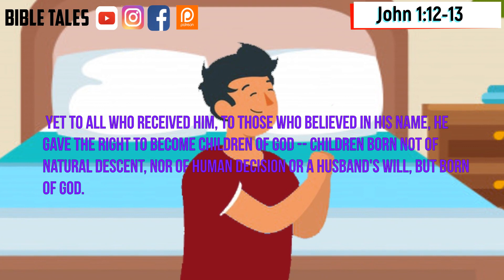John 1:12-13 Bible Animated Verse 01 October 2021